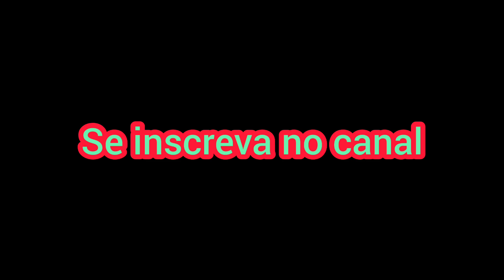MC HARIEL VAI SER PAI DE NOVO😍 ANUNCIA QUE ESTA ESPERANDO SEU 2 FILHO EM SEU SHOW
Em um Show em Floripa MC HARIEL acabou de anunciar que está esperando seu segundo filho ou filha. Veja o momento